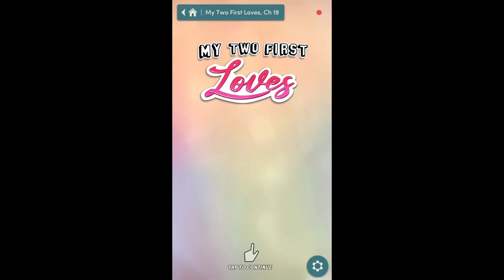Choices: My Two First Loves Chapter 19 {Diamonds Used}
Chapter 19: Double or Nothing
You've been falling for two boys at once... but now have you lost both of them?